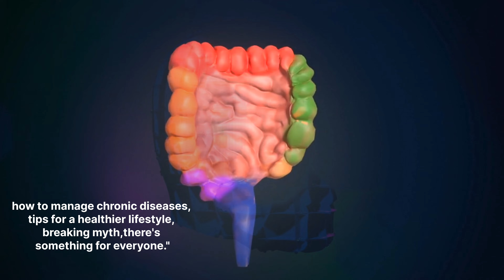What's there in my Channel? Stay Tuned.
What's there in my Channel ? More than 200 videos are published related to health issues along with wellness subjects. very interesting videos which is very easy to understand and it is totally a laymans language. Sll this videos are published to creat awareness among the society and sugfer less from disease.